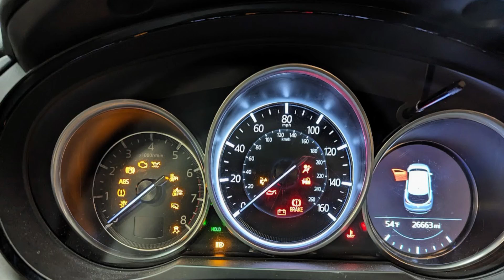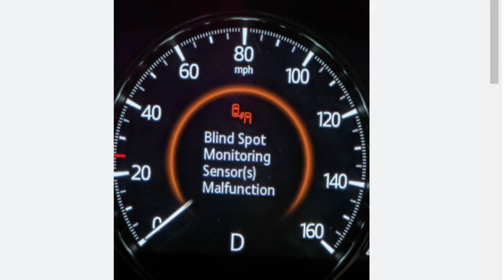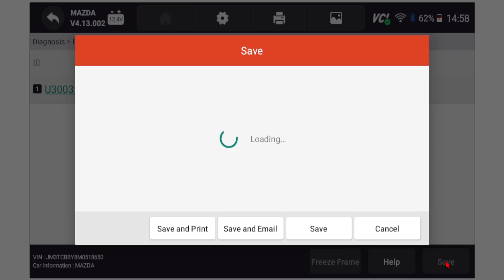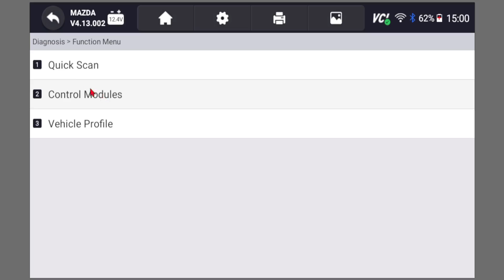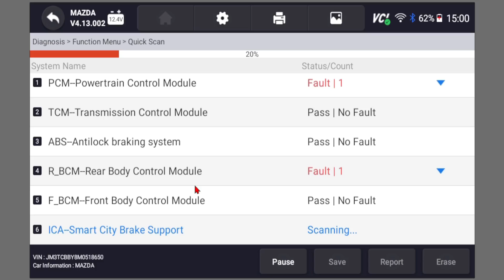Mazda Troubleshoot Blind Spot Not Working Malfunction with YOUCANIC OBD2 Scanner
In this informative video, we dive into the common issue of the Blind Spot Monitoring (BSM) system malfunctioning in Mazda vehicles. Using the YOUCANIC OBD2 Scanner, we guide you through a step-by-step process to diagnose and understand why the Blind Spot Detection might not be working as expected. From connecting the scanner to interpreting the fault codes, we make troubleshooting accessible to everyone, regardless of technical background.

Common Possible Causes:

Damaged sensors or dirty sensor surfaces
Faulty control module
Wiring issues or loose connections
Software needing an update
Symptoms Related to the Topic:

Blind Spot Monitoring (BSM) light flashing or constantly illuminated on the dashboard
No alert when a vehicle is in the blind spot
False alerts or system not activating when it should
For those who want to delve deeper into vehicle diagnostics, repair, or need further assistance with their Mazda's Blind Spot Monitoring system, the YOUCANIC OBD2 Scanner is an invaluable tool. to explore more helpful resources or to purchase your YOUCANIC scanner today.